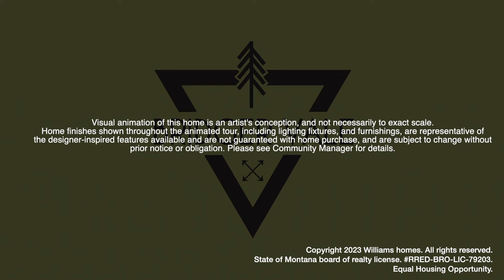Bridger Vale Townhomes Reel Bozeman, MT by Williams Homes